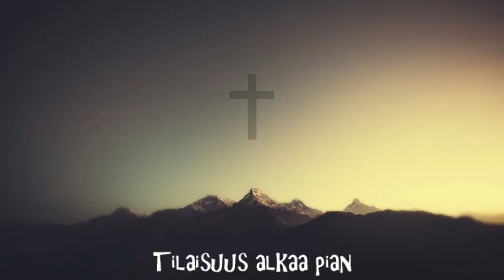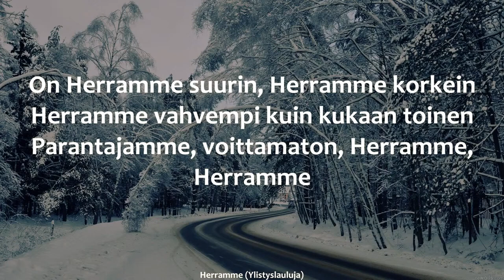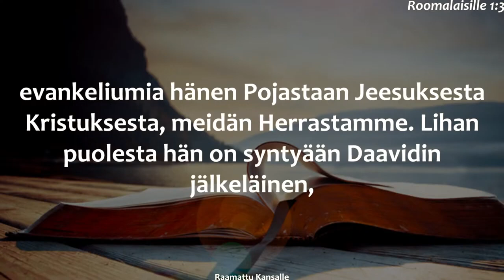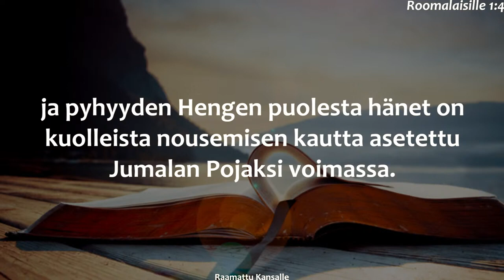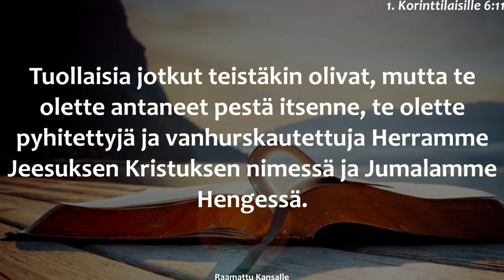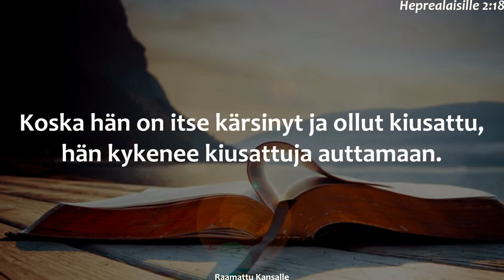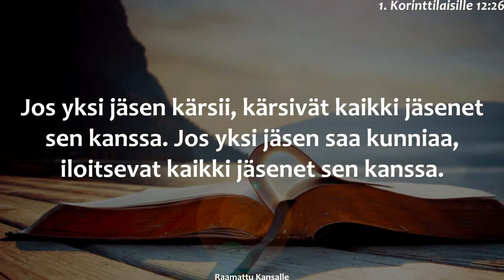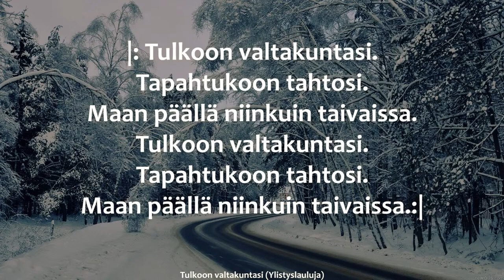Jumalanpalvelus 31.1.2021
Ullavan helluntaiseurakunta, Jumalanpalvelus 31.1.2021, Sami Puurula, Hannu Kottari